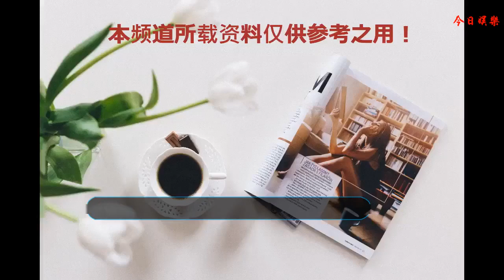西游記最強跑龍套，一人分飾200個角色，全國觀眾欠他一個影帝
相信大家都看過四大名著之一的《西游記》吧，特別是它的電視劇版是很多人童年的回憶，也是一部百看不厭的經典電視劇，以至于后來所有的翻拍版本都趕不上六小齡童的那一版本。?
    《西游記》中的角色非常多，大大小小的角色加起來有2000多個。對于當時拍攝劇組的經費來說肯定請不到這么多演員的，所以在《西游記》的拍攝過程中，有很多演員都是一人飾多個角色，這其中就有一個“最強跑龍套”的演員，他一個人分飾200個角色，他的名字叫做李建成，所以有網友說：全國觀眾都欠他一個影帝。?
     ?在李建成所演的200多個角色中，不僅有莊嚴的人物，而且還有靈活靈現的小兵。當時扮演這個小兵的角色時侯是在玉華州，因為實在找不到演員了，所以就讓李建成來飾演了這個小兵。? ?
    當師徒四人來到車遲國的時候，李建成扮演的是道德天尊，像這樣一個莊嚴的角色他也是能勝任的，而且演得有模有樣。
    ?相信大家在看電視劇時都沒能分辨出這些人來，而且還有一個秘密，那就是奔波兒霸與九靈元圣都是由李建成老師演的，所以說李建成老師的演技足以讓所有人佩服。 ?
     ?在這200多個角色里面，既有好人也有壞人，當李建成老師演好人時，他的那種和藹可親的一臉柔和的形象讓人一眼看上去就特別的放心；而演壞人時，他那奸詐的眼神和犀利的語言硬是把這個壞蛋給演活了。? ?
     還有一個角色是李建成老師扮演的是一個店鋪的伙計，雖然當時看上去比較老，但是他還是比較穩重的。?
     ?當孫悟空被賜為弼馬溫的時候，李建成老師還扮演過他手下的一個小將，當時他的那種眼神和害怕的表情讓人一眼就能看出來他那種膽小怕事的心理。
    不知道大家還在《西游記》中還發現了李建成老師演的哪一個角色呢？快來和大家一起交流討論吧。